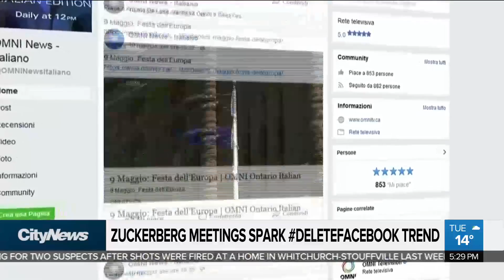Business Report: Air Canada to use gender-neutral greeting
Air Canada says flight attendants will now address flyers with a gender-neutral greeting. Meanwhile, the hashtag DeleteFacebook is trending once again. Richard Southern explains why in today’s business report.